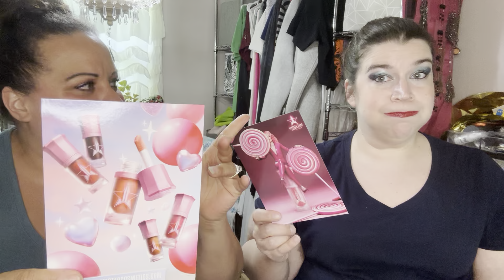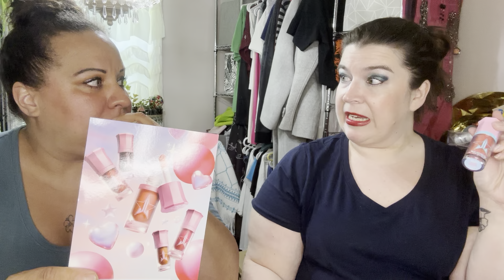Why does something always go wrong?! Jeffree Star Treats Summer 2024 | Bestie vs Bestie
We open our Jeffree Star Treats for Summer 2024 and of course something has to go wrong!

C + C Connection
P.O.Box 162